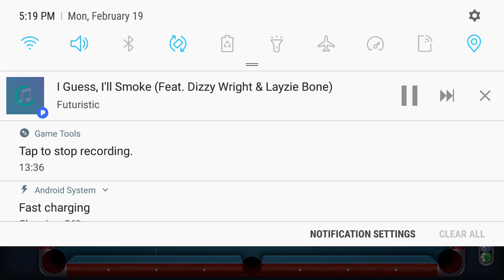Epic game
I got stupid lucky